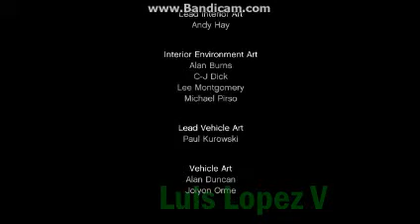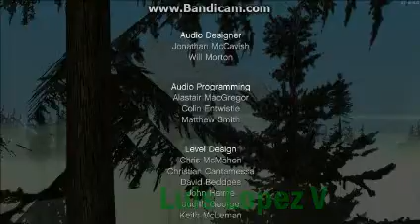GTA San Andreas Mission End Of The Line Riot Lost Part 9 Ending 1 Grove Street Ganton CJ House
Luis Lopez V The Rarity Theft

Copyright@ 2015